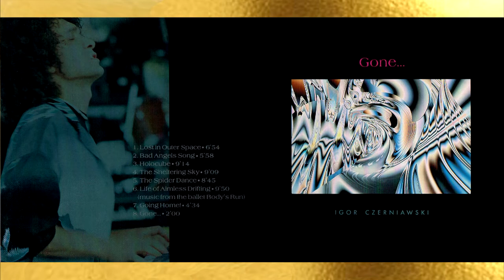igor czerniawski - life of aimless drifting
from the album "gone" released in 1993